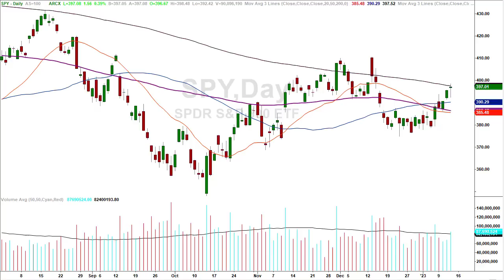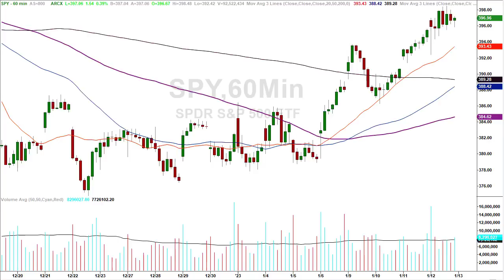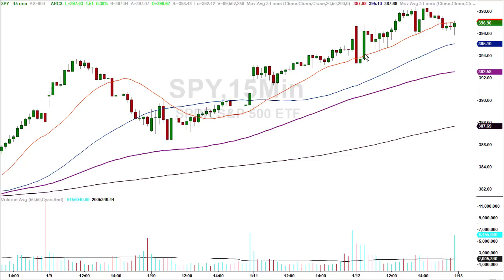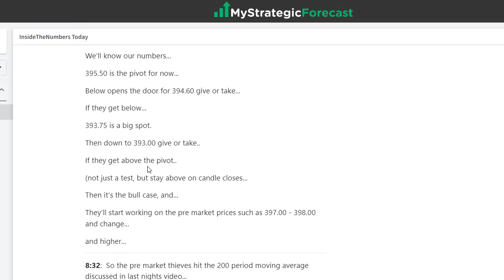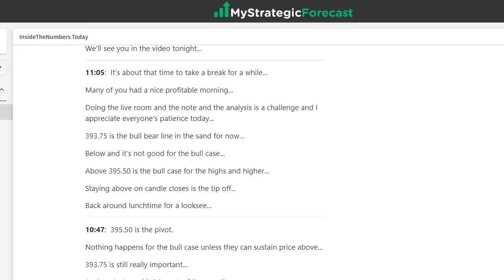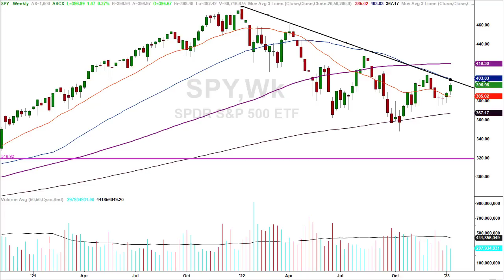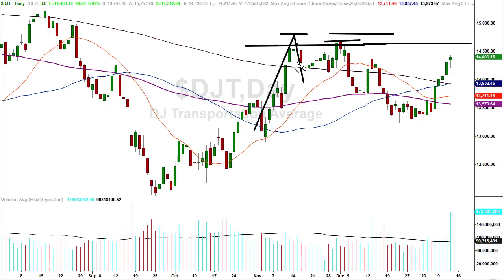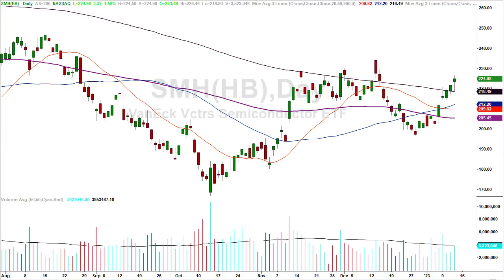Discover how to read the tape [using all the time frames]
Discover and learn how you read the tape using a variety of different time frame…

Time is more important than price.
00:00 Introduction
03:46 Getting into other charts
06:24 Intraday starts to set up for a move
10:55 InsideTheNumbers
16:19 Other supporting markets